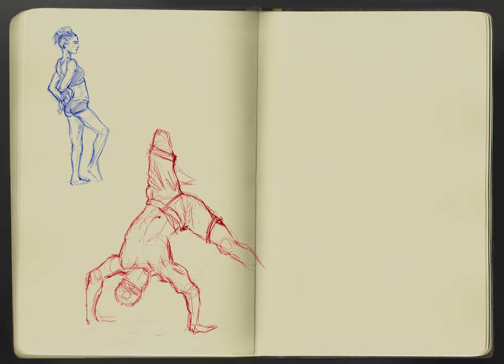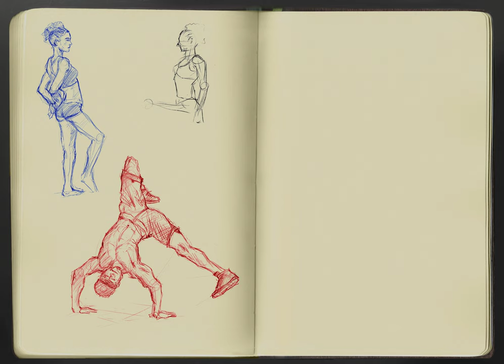Practice - Round 3 - Anatomy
Practice - Round 3
This time anatomy practice. The left side took me longer and the right side took 5 minutes each.